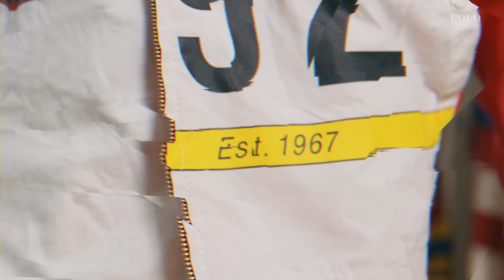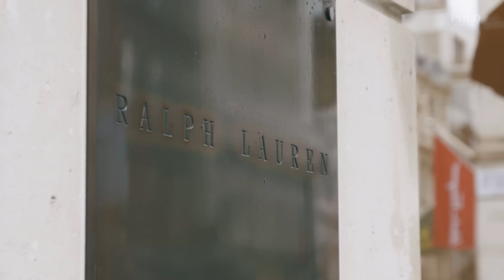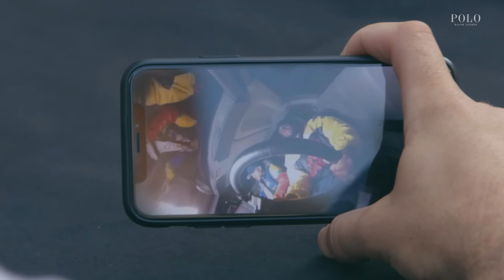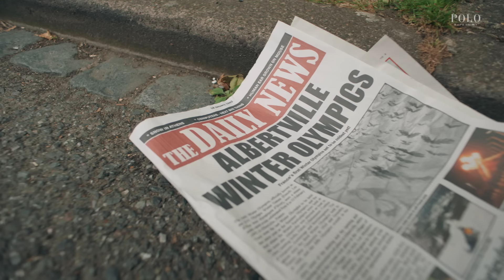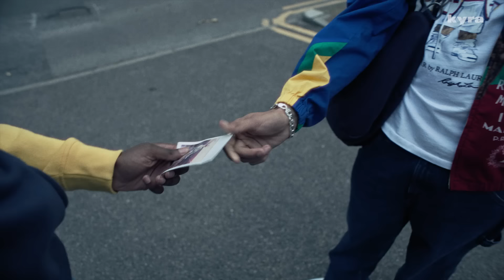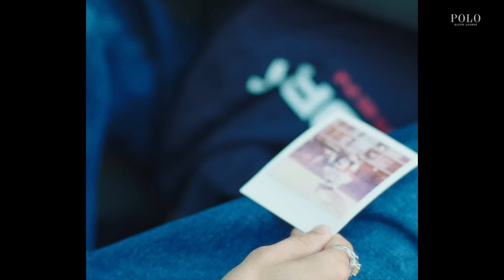100th Episode Special! With Ralph Lauren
This week, we’re making history.

For the first time ever, we’ve been given the mad opportunity to work with one of the world's most iconic brands ever, Ralph Lauren. During this episode, the boys will shoot fashion films inspired by 4 worlds of Polo Ralph Lauren. We couldn’t be more excited for this one.

Massive thanks to Ralph for making this all happen and big shout out to Glenn for judging the episode.

to check out the full Polo Ralph Lauren range.